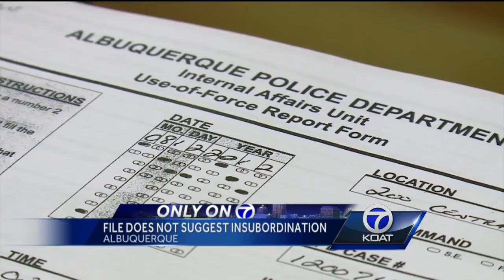Dear's file does not suggest insubordination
Earlier this week, the city’s personnel board voted to give a police officer his job back. On Friday, about 40 people came together to protest that decision.